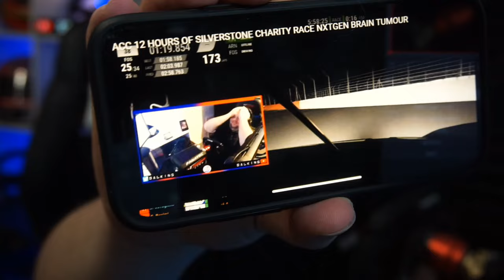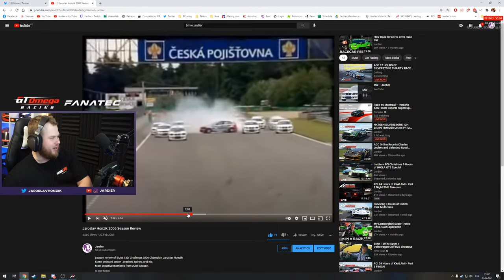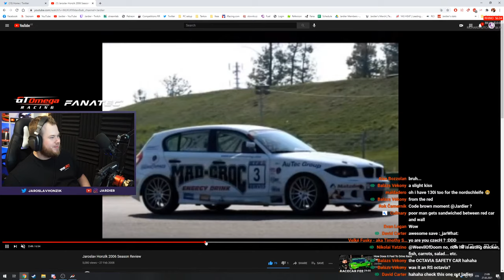NXTGEN SILVERSTONE 12H BRAIN TUMOUR CHARITY RACE - Part 2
ACC ACR World Tour Opening Round - BATHURST
Crazy racing GT3